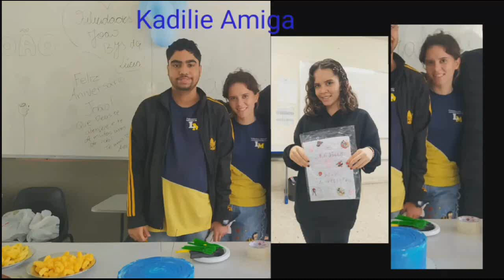Kadlie Says Klasky Csupo Opposite Effects (Sponsored By Preview 2 Effects)